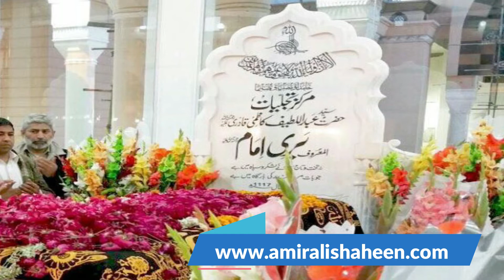Hazrat Bari Imam Sarkar (R.A) |Sufism Quotes| حضرت بری امام سرکارؒ | نگاہ درویش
Bari Imam Sarkar:
Shah Abdul Latif Kazmi, (Urdu شاہ عبد الطیف کاظمی المعروف سرکار بری امام ) often referred to as Barī Imām or Barī Sarkār (1617 – 1705), was a 17th-century Sufi ascetic from Punjab who was one of the most prominent Sufi of the Qadiriyya order. He is venerated as the patron saint of Islamabad, Pakistan. Born in Karsal, Chakwal District to a family descended from Muhammad through the linage of Musa al-Kadhim, the life of Bari Imam is known "essentially through oral tradition and hagiographical booklets and celebrated in numerous songs" of Indian and Pakistani Sufism. In the present day, Bari Imam is one of the most popular and widely venerated saints of Punjab.
Shrine:
The shrine of Bari Imam in Islamabad
A silver-mirrored shrine of Bari Imam is located in Noorpur Shahan, Islamabad. It was originally built by the Mughal emperor Aurangzeb, who revered Bari Sarkar, in the 17th century. It has since been renovated many times, and is now maintained by the Government of Pakistan. Until the 1960s, the shrine was famous for its urs celebration, when the death anniversary of the saint was commemorated and which was attended by hundreds of thousands of people each year (in one particularly populous year, the attendance is said to have been 1.2 million people).
On 27 May 2005, a suicide attack took place at the shrine of Imam Bari in which 20 people died and almost 70 were injured